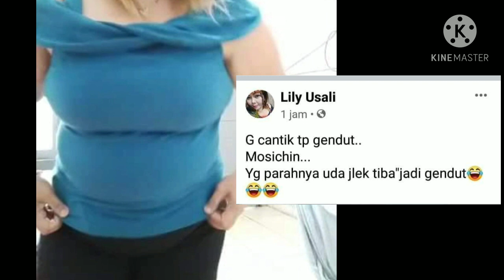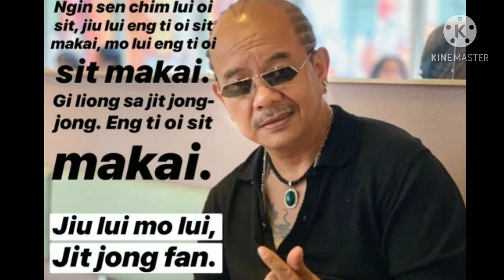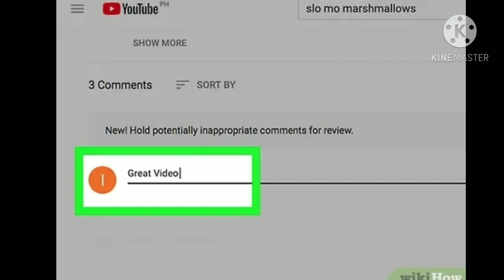nominasi artis medsos hakka nyin terpopuler 2020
abu djung
abu djung ketapang
abu jung
abu jung live
bu jung
liu ket fui
abujung
hakka nyin
batiu lim
bakmi loncat
amui lim
sonny huang
film hakka singkawang
lagu hakka singkawang
tatung singkawang
cap go meh
hakka 028
humor hakka
lawak singkawang
li bun ku
abu ketapang
video abu djung
tionghoa indonesia
indonesia hakka
印尼客家人
印度尼西亚客家人
cerita lucu hakka
abu djung live
hakka pontianak
hakka kalimantan
film li bun ku
film singkawang
abushuk